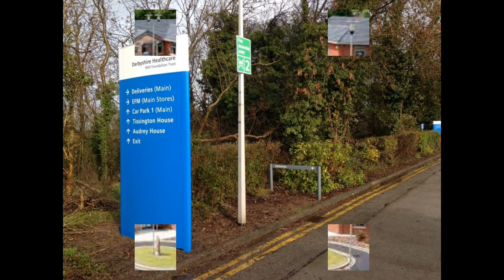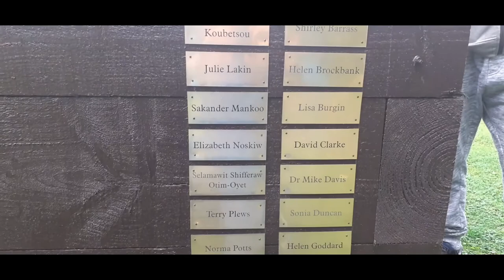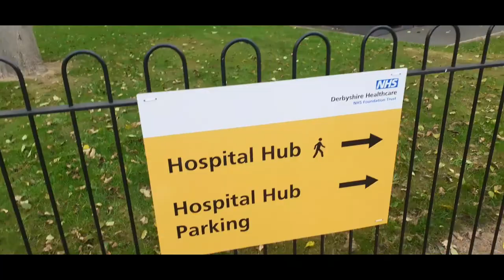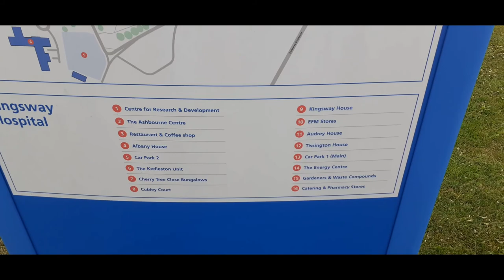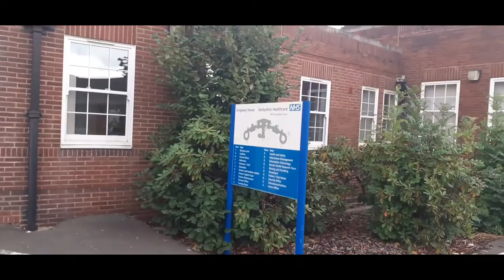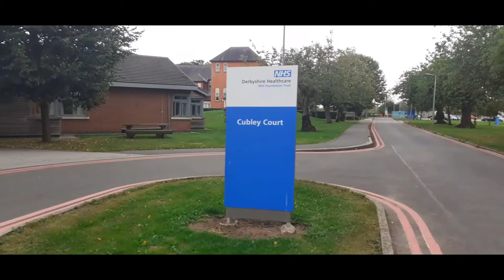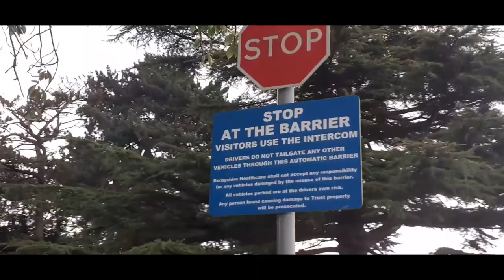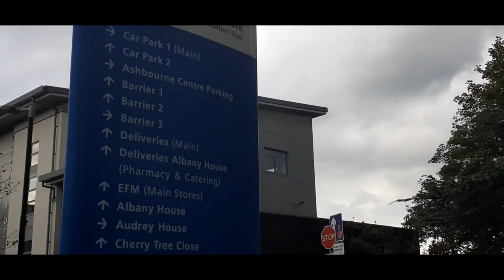Kingsway Hospital Mental health service in Derby, England Nursing career worker that does not answ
Kingsway Hospital

Kingsway, Derby DE22 3LZ

E - mail